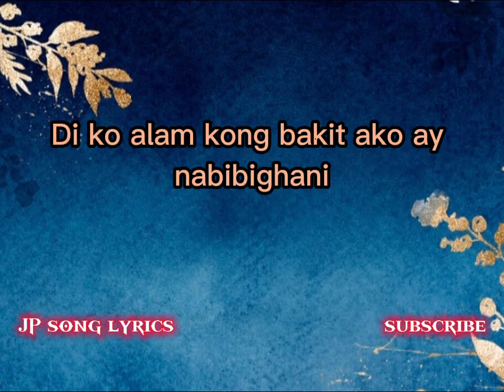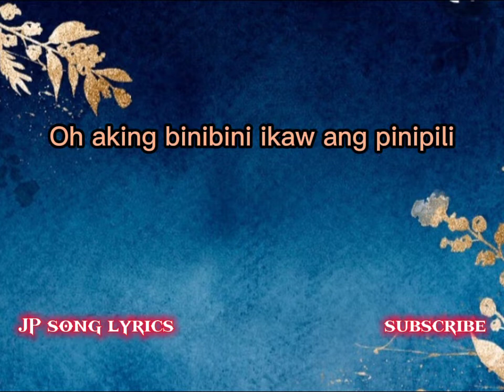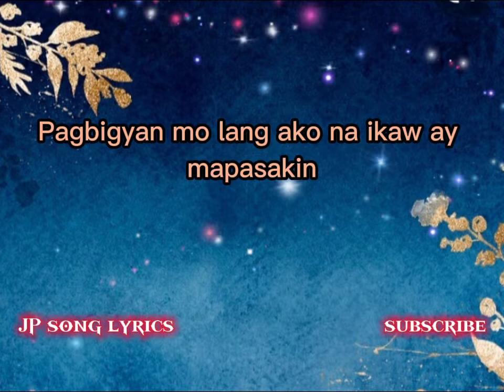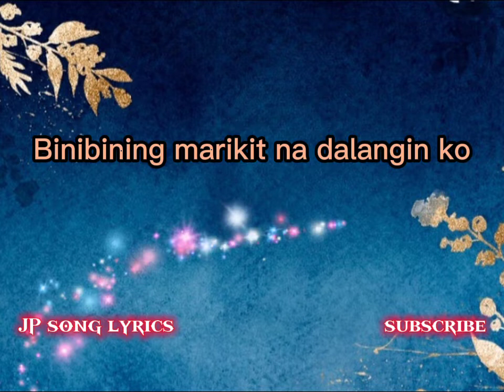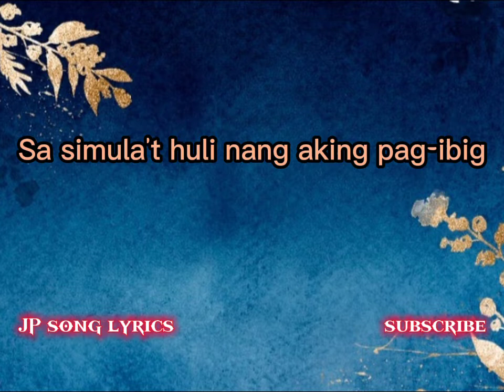MARIKIT (lyrics) Juan.Kyle